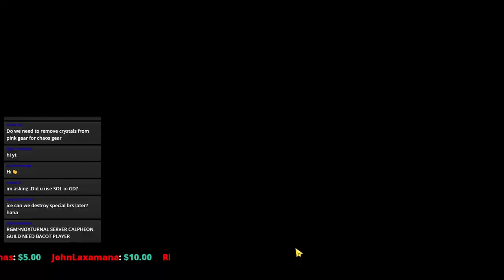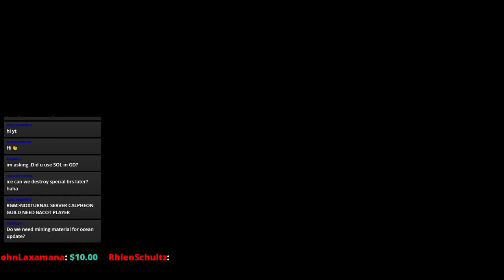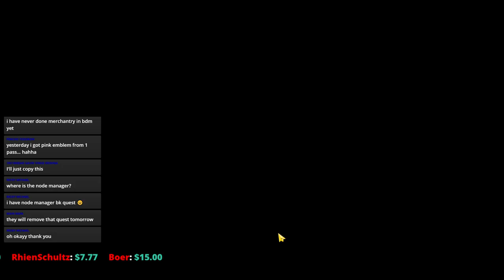Black Desert Mobile Merchantry Guide & Fast Leveling